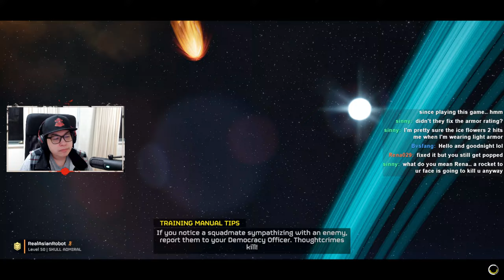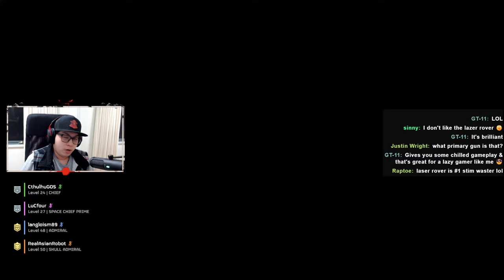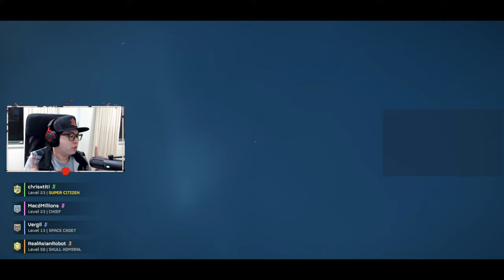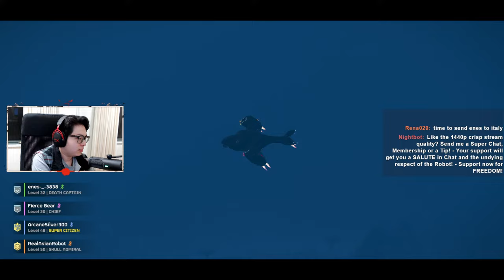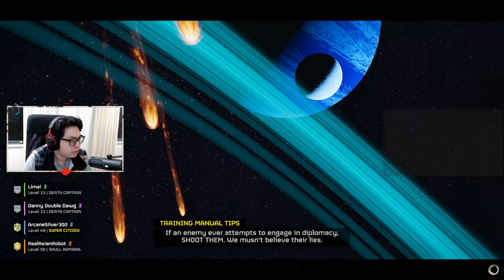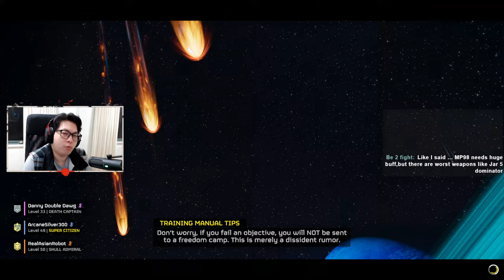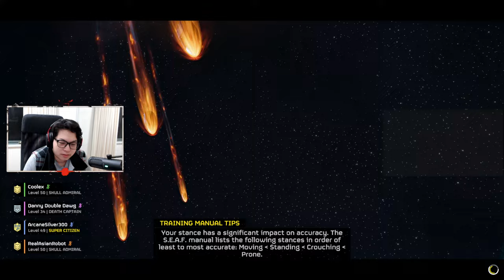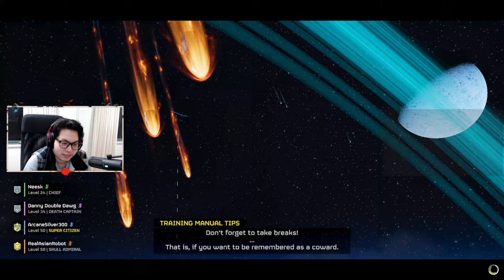🔴LIVE: Helldivers 2 | Automaton Loadout Testing | Should we return to Malevelon Creek?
🚀 Join us LIVE as "RealAsianRobot" dives into the heart of enemy territory in Helldivers 2, facing off against the relentless Automaton forces in an epic gameplay stream you don't want to miss! Will the infamous Malevelon Creek be our battleground again? Tune in to find out! 🎮

*What's on Today's Agenda?*
Automaton Offensive: Watch as we launch an audacious attack on Automaton-held planets, showcasing our specialized anti-Automaton loadout.
Battle for Liberation: With the Terminid Faction pushing back our forces, it's up to us to turn the tide. Experience live the strategic gameplay and teamwork that defines Helldivers 2.
Loadout and Strategy Deep-Dive: Get an insider look into our battle-tested strategies and loadouts as we prepare for the ultimate Automaton showdown. Perfect for players looking to enhance their Helldivers 2 experience.
Community Q&A: Have questions about our strategies, loadouts, or Helldivers 2 in general? Drop them in the chat! We're here to build a community and share our love for the game.

*Why Watch Us?*
✅ Exclusive Gameplay: Experience the thrill of Helldivers 2's most challenging battles against the Automaton faction.
Participate in the chat, ask questions, and share your own experiences.
✅ Learn and Grow: Whether you're a seasoned veteran or new to Helldivers 2, there's always something new to learn from our gameplay and strategy discussions.

*About RealAsianRobot*
RealAsianRobot is a dedicated gaming channel focused on bringing you the best of Helldivers 2 and beyond. With over 34,000 subscribers, we're growing fast thanks to our amazing community and our passion for deep-diving into gaming mechanics and strategies.

*March's Stream Supporter List*
*TOP TIPPER* - *Neesk* - $110
*Top Tipper List*
_BvsFang_
*Top Super Chatter* - *Wishlist Destoroyah* - $100
*Top Super Chatter List*
_ArcaneSilver300_
_ironespio_
_Lord J_
_John McKinley_
_Chanel Name_
*Top Channel Membership GIFTER* - *LORD J*  - 10 Gifted!
*Top Membership Gifter List*
_Vinny2142_
_Knightshade_